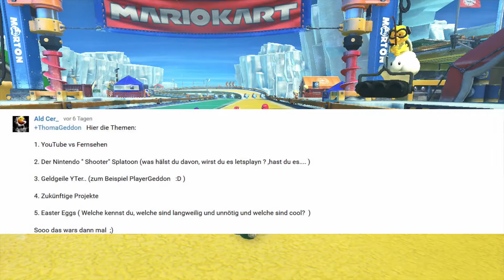YouTube VS. Fernsehen und das Deep Web // Let´s Play Mario Kart 8 Online #3 [German]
Hallöchen! Du hast mein Video angeklickt, weil dir wahrscheinlich das Spiel gefällt oder? Dir gefallen Horror und Nintendo Games? Dann willkommen in der ThomaGeddonArmy! :D

Ich bin der 15 Jährige Thomas und versorge euch mit Horror und Nintendo Games. Ungewöhnliche Kombi sagst du? Ist es auch, aber ich hoffe es gefällt euch trotzdem! Du willst der ThomaGeddonArmy beitreten? :D

►In der heutigen Folge Spiele ich: Mario Kart 8 Online
►Social Krams:
►Steam: ThomaGeddon
►Wii U-ID:  bossplayer5

► Technische Daten:
►Mikrofon: T-Bone SC440
►Schneideprogramm: Camtasia 8 // Premiere Pro CC
►Aufnahmeprogramm: Fraps